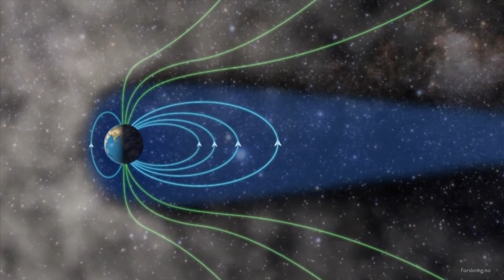The physics behind northern lights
This short video explains the mechanism that creates the amazing light phenomena - the northern lights or the aurora.

All animations are from the award winning documentary "The Northern lights - a magic experience" produced by Pål Brekke. All material is copyrighted!!